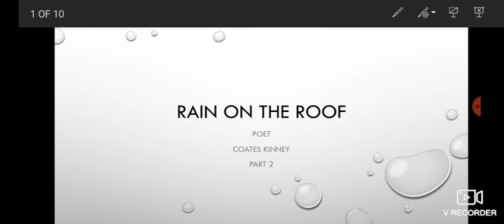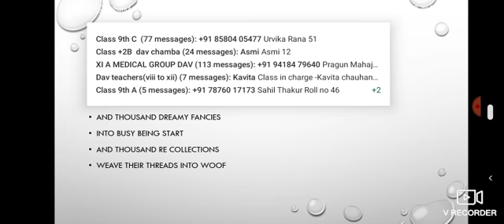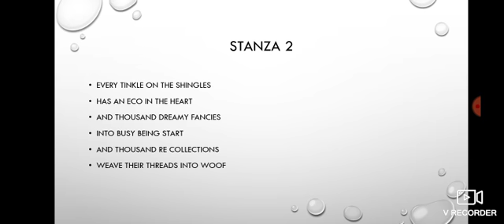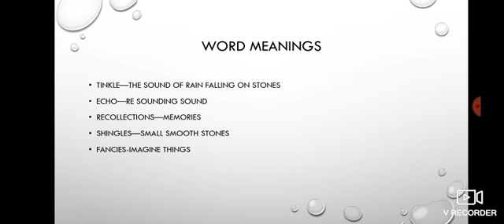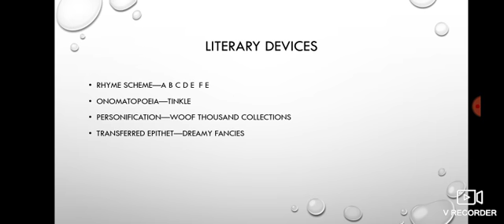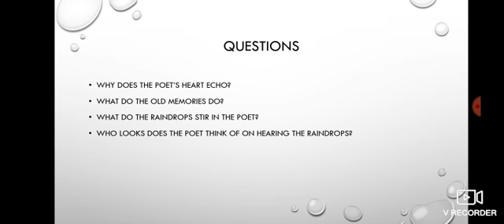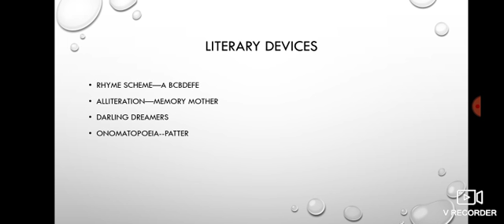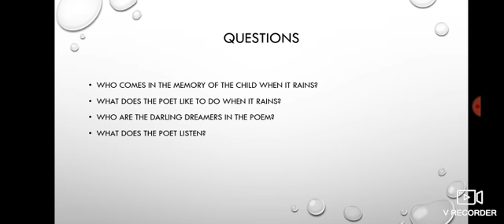English --Class-9th--Part--2The rain on the roof(25.08.20)